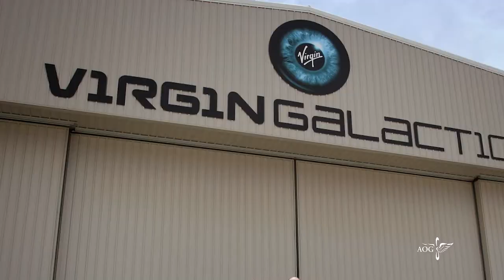Ready for Takeoff - Kelly Latimer, Virgin Galactic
June marks the 40th anniversary of the first female cadets at USAFA. Checkpoints celebrates the anniversary with several stories about the '80s Ladies (the first class of female cadets) and stories about early female graduates and what they are up to today. Check out this video about Kelly Latimer '87. And read more in the June issue of Checkpoints!